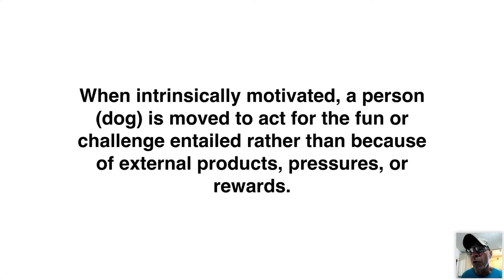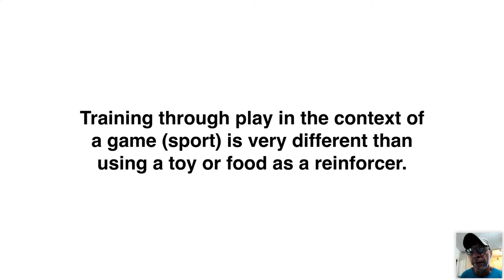The Hunting Game No Tools Pit Bull Husky Mix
If you understand what I say and do in this video... you will know more than 99.9% of all animal trainers.

I highly advise watching it all the way to the end.

Matt Welch professional certified dog trainer.

Get on my email lit to see more videos and a chance to join my private Facebook group: